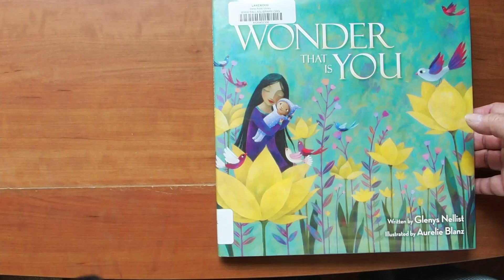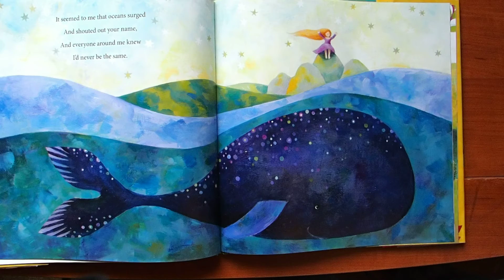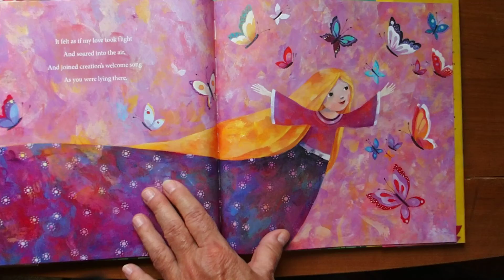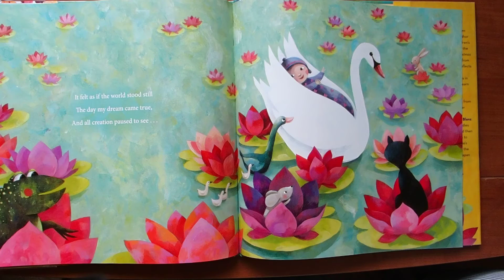The Wonder That is You (Glenys Nellist)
The Wonder That is You is a delightful story about how a mother feels when she has a newborn and how special that child is to her.